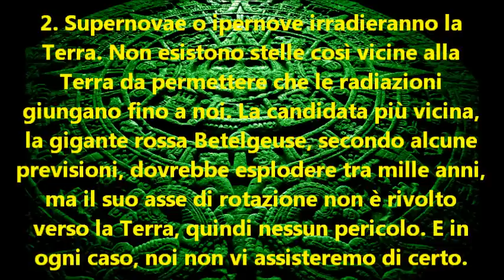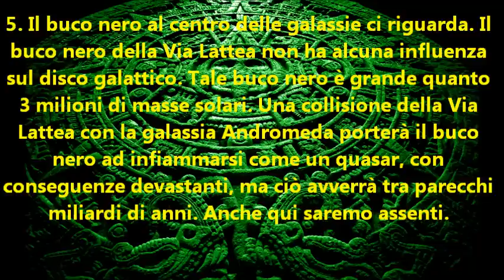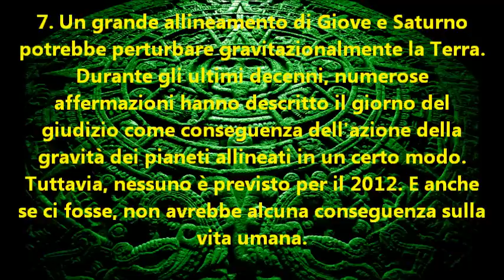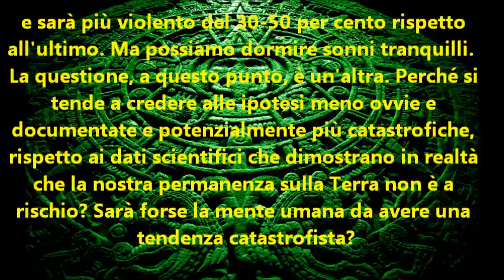La Fine Del Mondo - 11 motivi che dimostrano che non ci sarà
PS: nculu e Maya ;)